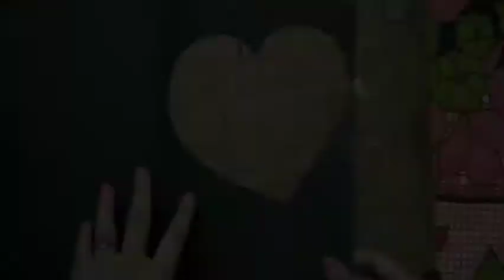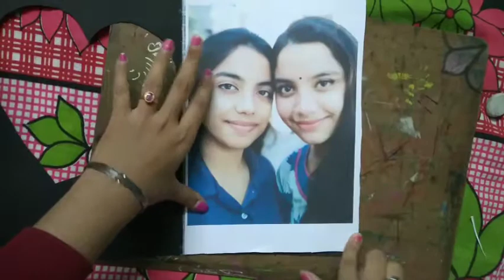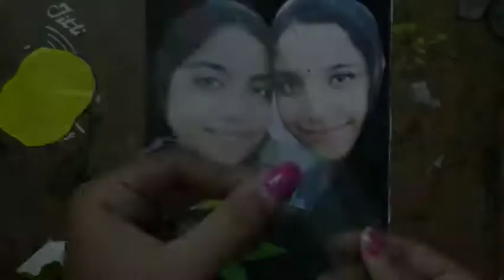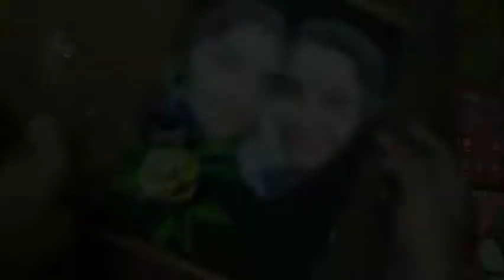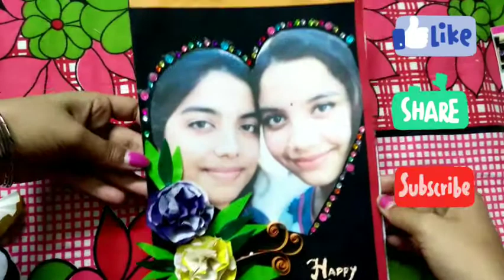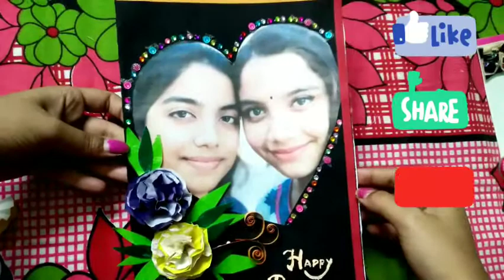Birthday Card || How to make frame style Birthday card at home || paper work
Hello guys!!!
In this video I will show you how you can make a frame style birthday card at home which is really attractive.  Go through the video and then use your own creativity.